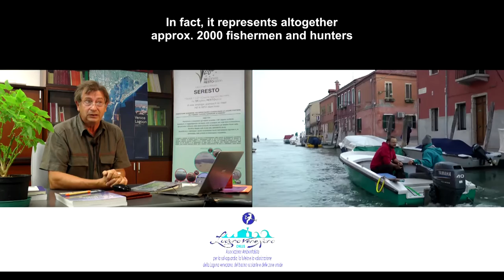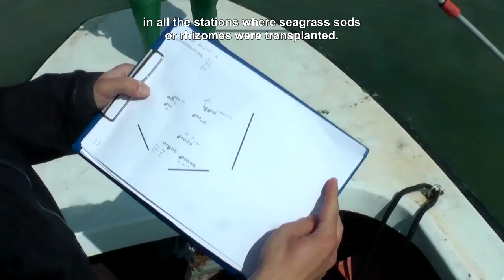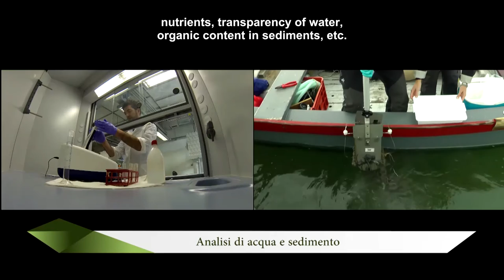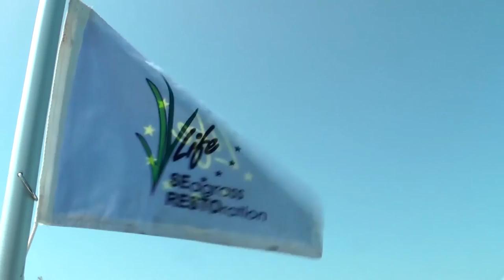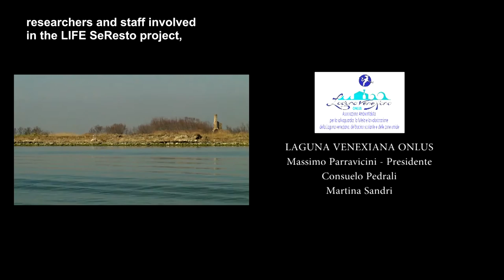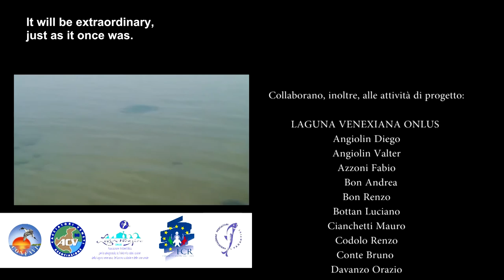SERESTO-Documentario short version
PROGETTO LIFE SERESTO PER IL RIPRISTINO DELLE FANEROGAME MARINE IN LAGUNA DI VENEZIA.
Habitat 1150* (Coastal lagoon) recovery by SEagrass RESTOration.
A new strategic approach to meet HD & WFD objectives
Il progetto prevede il trapianto di piccole zolle Zostera marina e Nanozostera noltii (circa 30 cm di diametro) in 35 siti diffusi nel SIC IT3250031 “Laguna Superiore di Venezia”, con una funzione di innesco e accelerazione del naturale processo di ricolonizzazione delle praterie di fanerogame. La tecnica di intervento proposta prevede l’utilizzo di un numero ridotto di zolle, con vantaggi in termini di costi e di impatto sui siti donatori, rendendo l’azione di ripristino applicabile su larga scala.
Il progetto è coordinato dal prof. Adriano Sfriso dell’Università Ca’ Foscari Venezia e si avvale di un partenariato composto dall’Istituto Superiore per la Protezione e la Ricerca Ambientale (ISPRA), dal Provveditorato Interregionale per le opere pubbliche e dall’associazione Laguna Venexiana ONLUS.